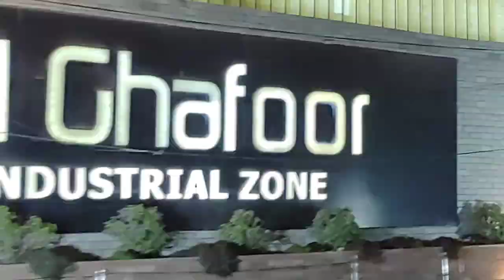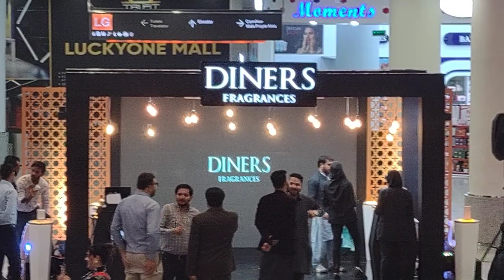vlog newvideo izhaanishtiaqvlog luckyonemall newvlog newvlogvideo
Asslam o Alaikum welcome to our new vlog🔥